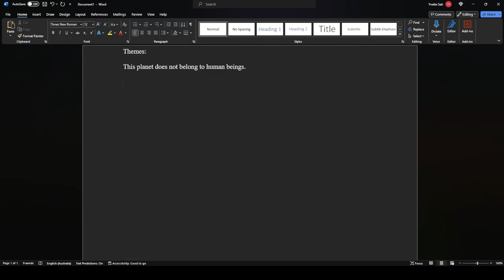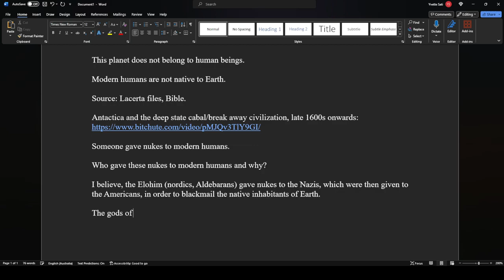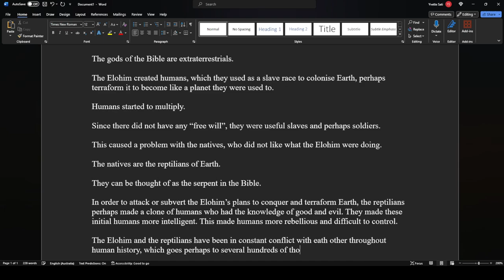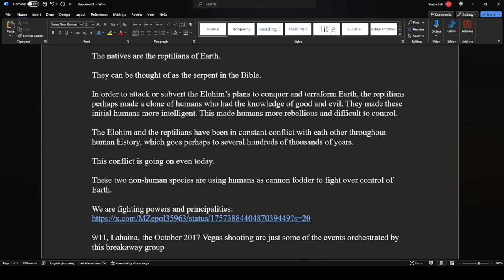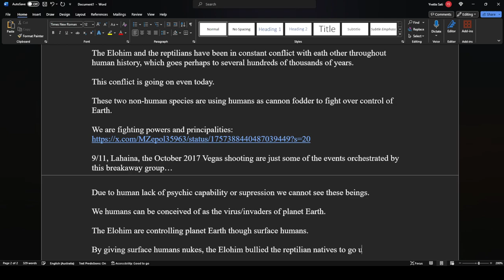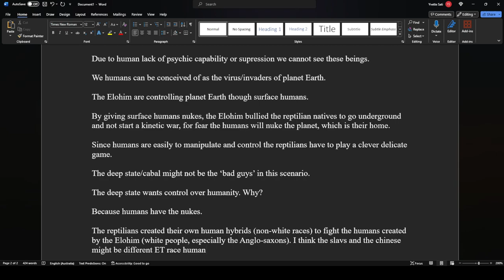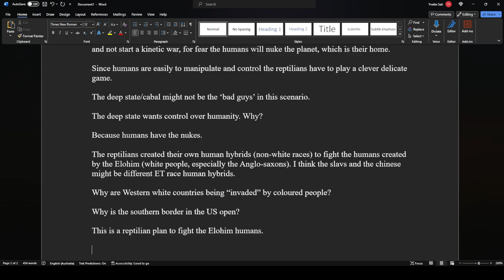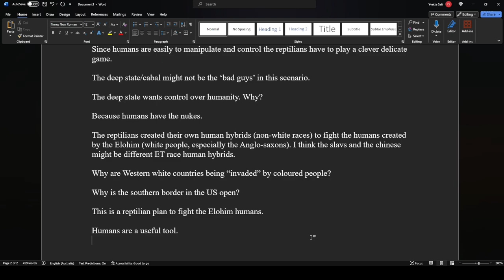Elohim, native reptilians and humans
Themes:

This planet does not belong to human beings.

Modern humans are not native to Earth.

Source: Lacerta files, Bible.

Antactica and the deep state cabal/break away civilization, late 1600s onwards

Someone gave nukes to modern humans.

Who gave these nukes to modern humans and why?

I believe, the Elohim (nordics, Aldebarans) gave nukes to the Nazis, which were then given to the Americans, in order to blackmail the native inhabitants of Earth.

The gods of the Bible are extraterrestrials.

The Elohim created humans, which they used as a slave race to colonise Earth, perhaps terraform it to become like a planet they were used to.

Humans started to multiply.

Since there did not have any “free will”, they were useful slaves and perhaps soldiers.

This caused a problem with the natives, who did not like what the Elohim were doing.

The natives are the reptilians of Earth.

They can be thought of as the serpent in the Bible.

In order to attack or subvert the Elohim’s plans to conquer and terraform Earth, the reptilians perhaps made a clone of humans who had the knowledge of good and evil. They made these initial humans more intelligent. This made humans more rebellious and difficult to control.

The Elohim and the reptilians have been in constant conflict with earth other throughout human history, which goes perhaps to several hundreds of thousands of years.

This conflict is going on even today.

These two non-human species are using humans as cannon fodder to fight over control of Earth.

9/11, Lahaina, the October 2017 Vegas shooting are just some of the events orchestrated by this breakaway group…

Due to human lack of psychic capability or suppression we cannot see these beings.

We humans can be conceived of as the virus/invaders of planet Earth.

The Elohim are controlling planet Earth though surface humans.

By giving surface humans nukes, the Elohim bullied the reptilian natives to go underground and not start a kinetic war, for fear the humans will nuke the planet, which is their home.

Since humans are easily to manipulate and control the reptilians have to play a clever delicate game.

The deep state/cabal might not be the ‘bad guys’ in this scenario.

The deep state wants control over humanity. Why?

Because humans have the nukes.

The reptilians created their own human hybrids (non-white races) to fight the humans created by the Elohim (white people, especially the Anglo-saxons). I think the slavs and the chinese might be different ET race human hybrids.

Why are Western white countries being “invaded” by coloured people?

Why is the southern border in the US open?

This is a reptilian plan to fight the Elohim humans.

Humans are a useful tool.

Note: some spelling corrections added to pasted notes.

Update at 7:10 PM 17/02/2024 AEDT: here is the Kennedy quote: "For we are opposed around the world by a monolithic and ruthless conspiracy that relies primarily on covert means for expanding its sphere of influence--on infiltration instead of invasion, on subversion instead of elections, on intimidation instead of free choice, on guerrillas by night instead of armies by day. It is a system which has conscripted vast human and material resources into the building of a tightly knit, highly efficient machine that combines military, diplomatic, intelligence, economic, scientific and political operations." taken

Also was found in X posts, not included here. Too lazy to look for it now, but it's a well known quote I think.